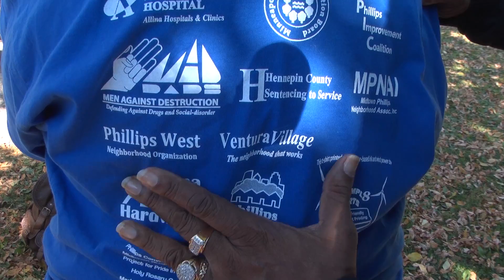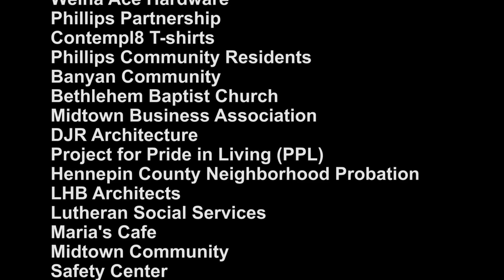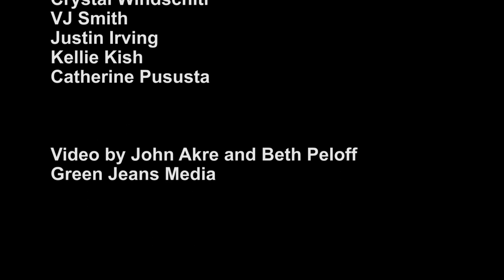Phillips Clean Sweep 2014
The four Phillips neighborhoods of Minneapolis brought out the community to clean up the neighborhood, meet each other, and enjoy and build their community. The event happened on October 11, 2014.